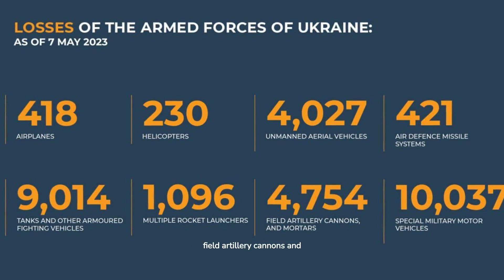AUC3I - Daily Briefing 05-07-2023 On the WAR in Ukraine